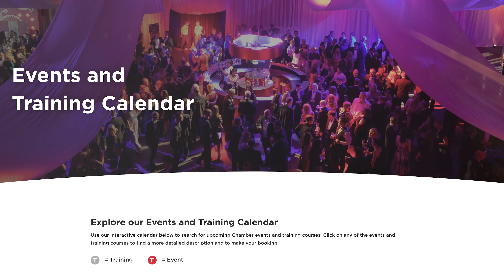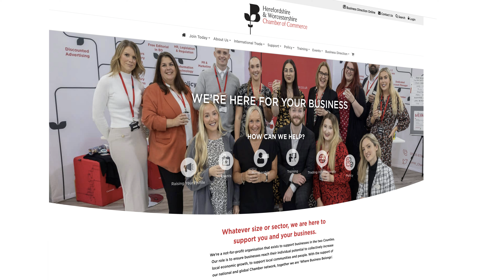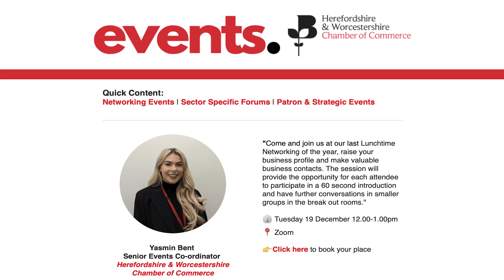How to raise your business profile through networking and skills development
Sharon Smith, CEO for Herefordshire and Worcestershire Chamber of Commerce shares how you can raise your business profile, develop your skills and gain support from the local community.

The Chamber provides support for the business community through such activities to build sustainable local economic growth.

As a business you can enjoy greater prominence in local markets and ultimately increased sales.

Sharon discusses how marketing activities such as events and networking play a vital role, including sector-specific business forums, conferences, expos and award ceremonies.

Training and personal development are key themes with the Chamber offering courses on marketing, PR, sales and customer care.

The Chamber thrives on member participation in activities such as content sharing, newsletter updates, promotional pieces and even netwalking and cross-border networking!

All of which upholds its original vision to Connect, Create and Celebrate!

Steve Ennis from Business Doctors is your host and the show was produced by Dave Bird in his Small Biz Digital Media studio.